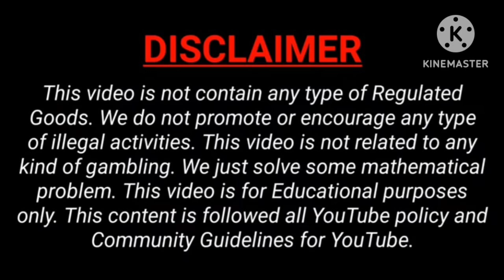Kalyan LOKNAMA - Full video l Honey 3.0 l yo yo honey Singh & Sonakshi Sinha l Zee Music original